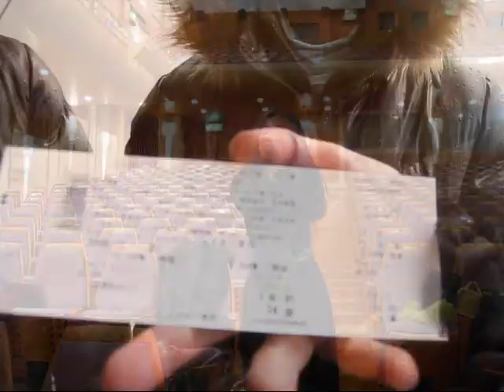The Magic of KRISTI TOGUCHI Video Blog #13- Touring:JAPAN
In December I went to Tokyo to perform and I had a blast.  I saw Cirque Du Soleil's production of Zen next to Tokyo Disneyland.  That show was amazing.  I got to perform in a beautiful theatre in Tokyo and experience my first Japanese styled dressing room.  On my last free day I decided to go to Ueno Park to see some History in Japan.  I can't wait to go back again.  There was just not enough time!!!